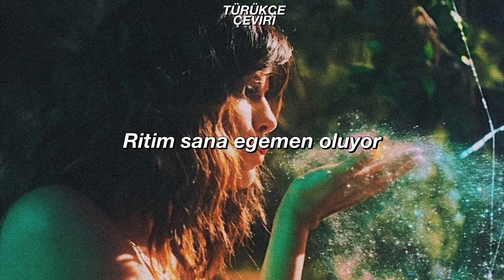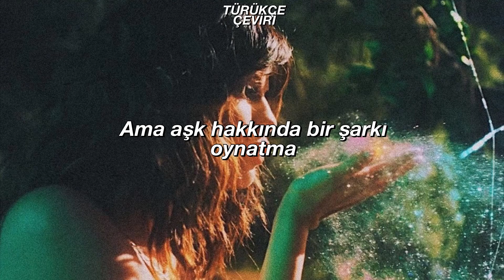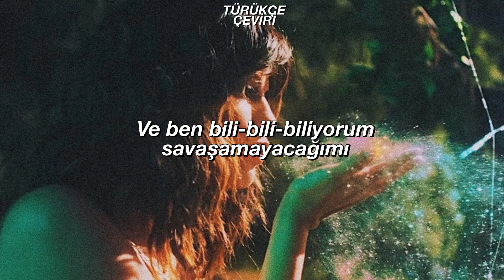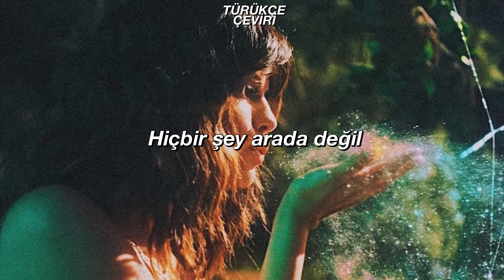SELENA GOMEZ - ME & THE RHYTHM [TÜRKÇE ÇEVİRİ]